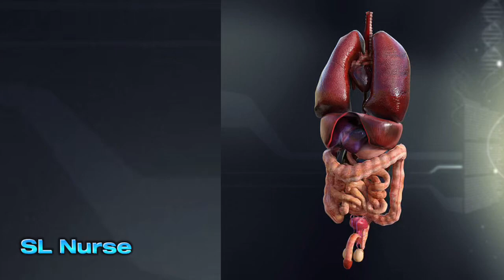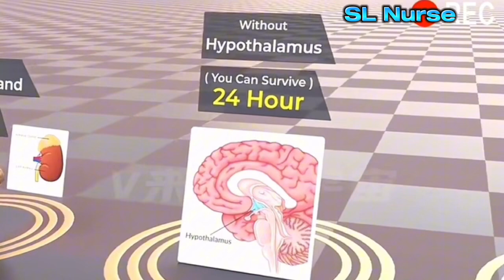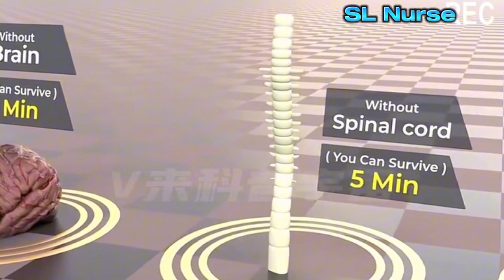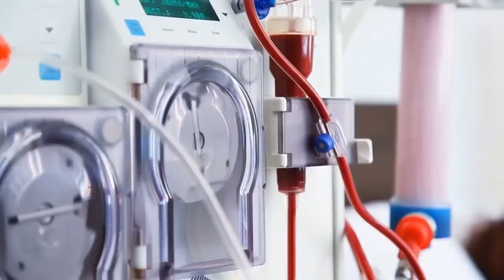How Long Can You Live Without These Organs ? | SL Nurse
මෙම අවයව නොමැතිව ඔබට කොපමණ කාලයක් ජීවත් විය හැකිද?

By : Amila Jayasena [ Dip. in Nursing]

🔴 දැන්වීම් සදහා විමසීම්. - 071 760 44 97